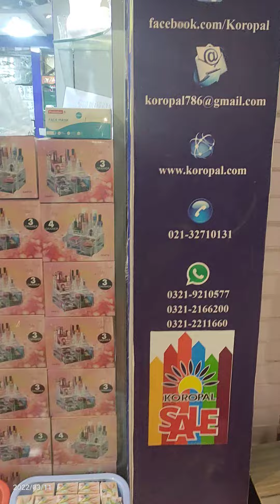KOROPAL Lucky Draw Starting 15 March to 9 July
LUCKY draw offer